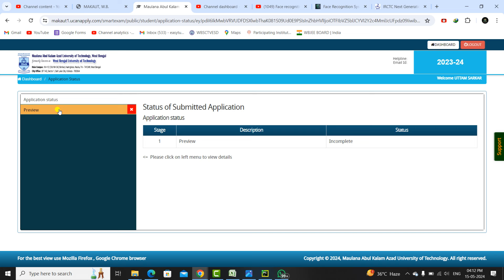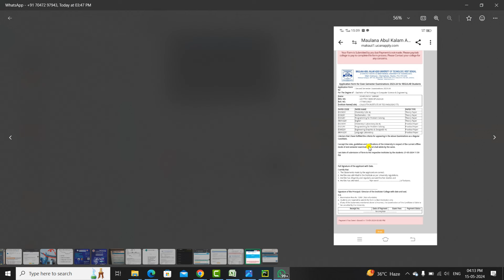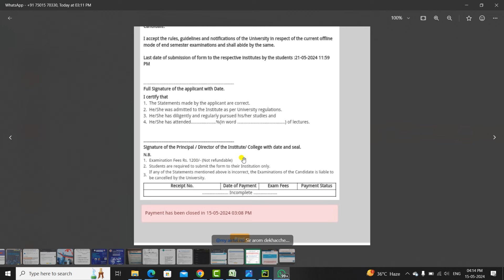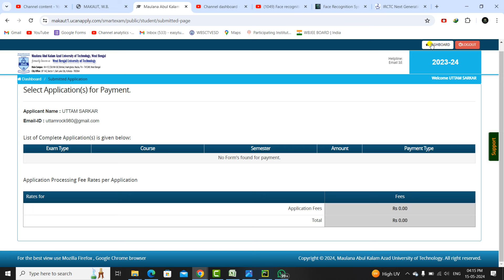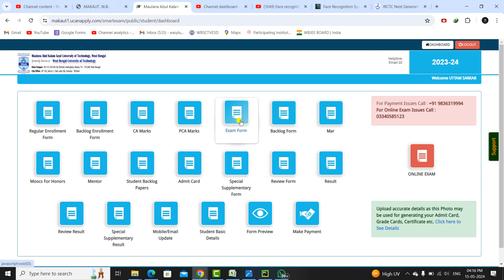MAKAUT Even Sem Examination Form Fill-Up Process Step by Step | Payment Problem Solved.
✔ For All Students Whatsapp Group :-